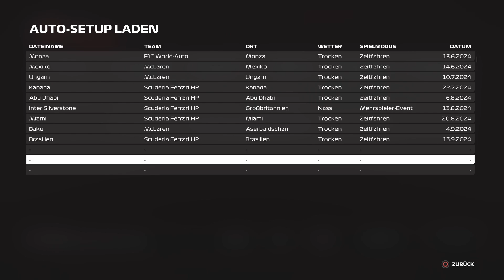Mit der FSR zu Gast in Brasilien (11. Saisonrennen 5. Saison) (als Fahrer)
Ein super Duell hatten wir heute mit Madmax.